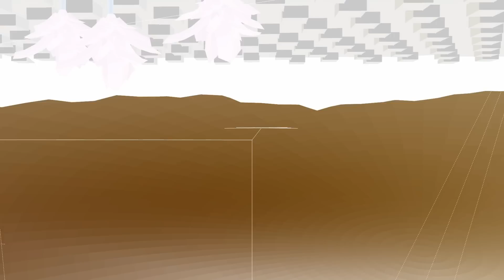(KAIDESIAN ARCHIVES) Talk to Fox Interactive Logo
(2023 UPDATE)
OK, now this video has A LOT of views, 500k+ people couldn't have thought this was a trailer